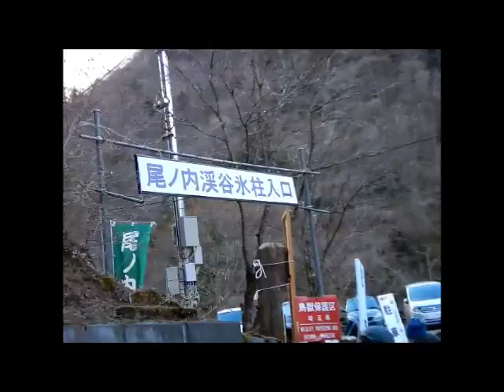尾ノ内百景氷柱 (人工) Japan Onouchi Icicle